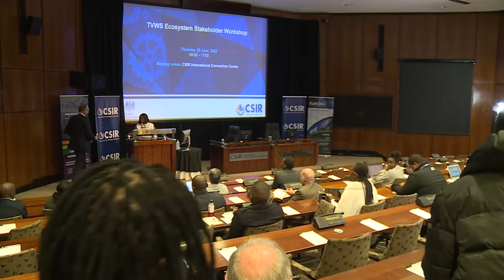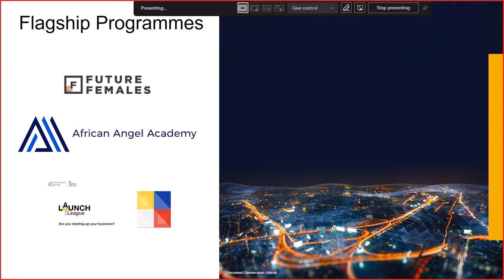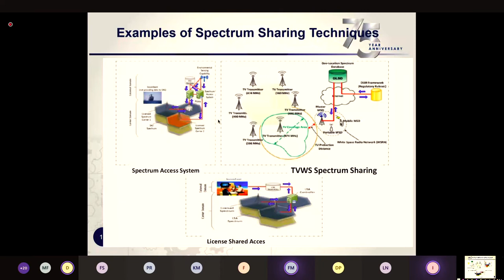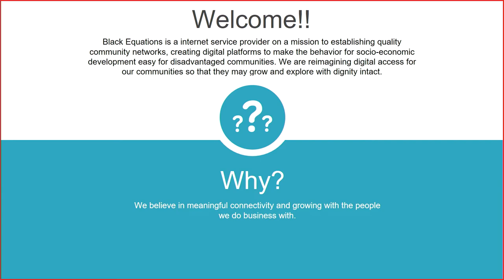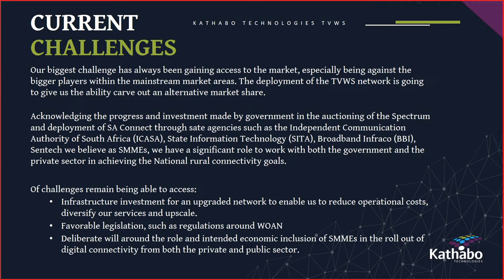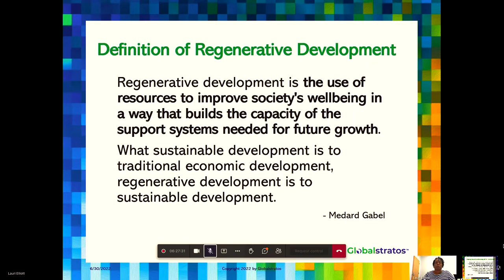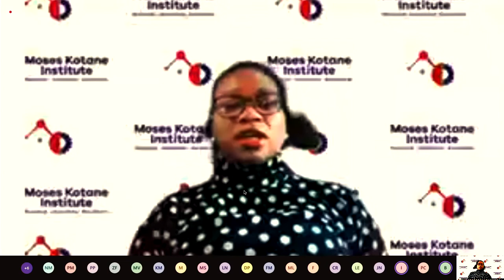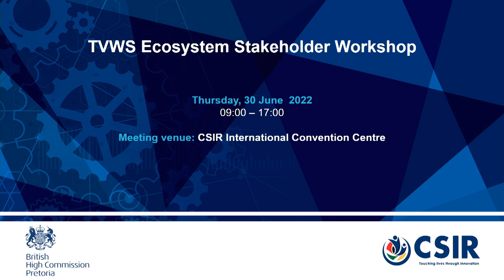Television Whitespace Spectrum Ecosystem stakeholder workshop event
The Council for Scientific and Industrial Research (CSIR) and the Foreign, Commonwealth and Development Office (FCDO) held a workshop on 30 June 2022, at CSIR ICC. The beneficiary rural wireless operators (SMMEs) are expected to grow and flourish as sustainable digital businesses that create job opportunities while providing the much-needed affordable broadband connectivity in rural and township communities where they operate. The Stakeholder Workshop is one of the deliverables of the FCDO funded “Accelerated Technical Support, Monitoring and Evaluation for Rural Television White Spaces (TVWS) Network Operators” project.